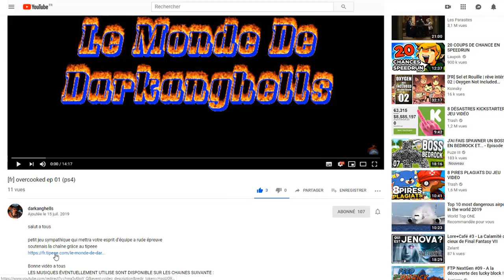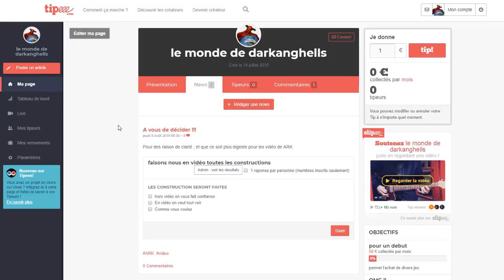[FR] COD MODERN WARFARE MULTI 016 (PS4)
soutenais la chaîne grâce au tipeee